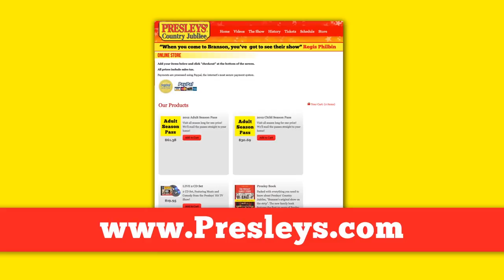Shop Online at Presleys.com!